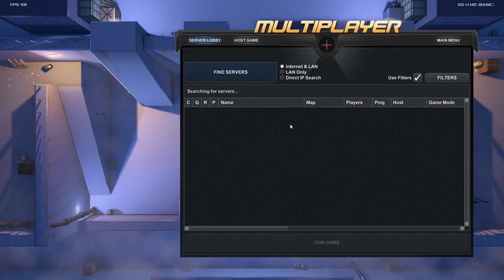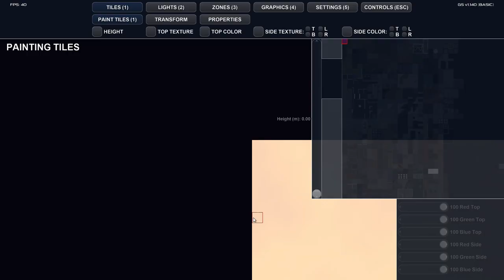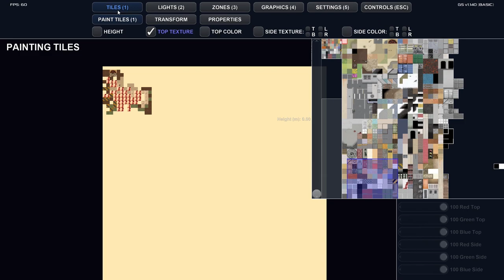Indie for Breakfast - Geneshift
Description:

Geneshift is a GTA-inspired battle royale where each round lasts only two minutes. Use exploding cars, miniguns, invisibility, and more to outplay friends in tactical online combat. Loot for special powers, build secret bases, and be the last man standing!

Battle Royale Turbo
Be the last man standing in the new Battle Royale, where each round only lasts 2 minutes.
Zombie Comebacks
Become a zombie if you die. You can loot for next round - or try kill an enemy to respawn.
Challenges & Progression
Unlock items by completing crazy challenges, like mid-air knife attacks and vehicle jumps.
Smart & Sarcastic Bots
Battle against friends or intelligent bots, who adjust their difficulty to match your skill level.
Insane Vehicle Action
Ride with allies to do drive-by shootings, detonate car bombs, and fire homing missiles.
Over 30 Tactical Skills
Discover special abilities like Invisibility, Bouncing Bullets, Fire Balls, and Teleportation.
Secret Base Building
Place hidden chemicals to gain secret benefits, like selling weapons and spying on enemies.